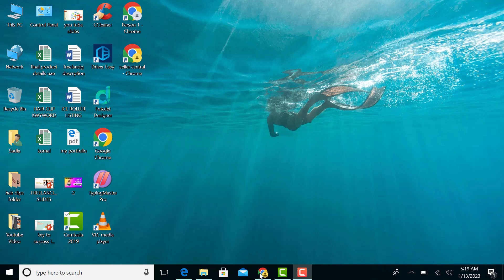How to Download and install Helium 10 for free Extension/Learn with Ssam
Sadia munir is here a Pakistani Entrepreneur & Amazon Business consultant and trainer from e-commerce by experts. Her mission is to enable every Pakistani to earn at least $5, 00/mo. With the 3 years of Amazon business experience and as a trainer and virtual assistant, here we teach Howe you can start freelancing, amazon, social media marketing etc.